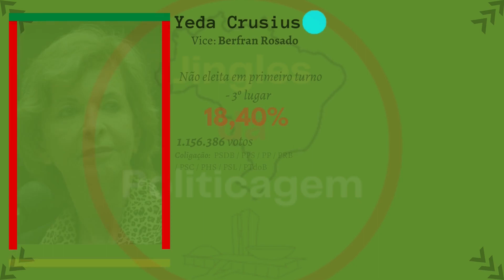Jingle de Yeda Crucius - Governo do Rio Grande do Sul 2010